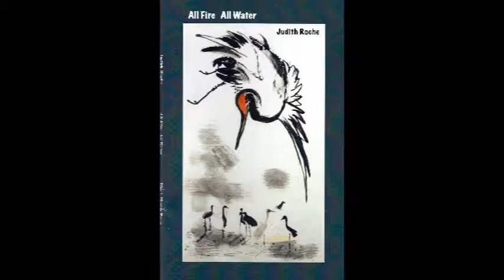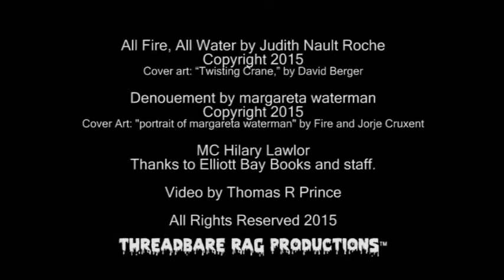Judith Nault Roche with margareta waterman, April 2015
Live at Elliot Bay Books on April 3, 2015

All Fire, All Water by Judith Nault Roche
Cover art: “Twisting Crane,” by David Berger

Denouement by margareta waterman
Cover Art: "portrait of margareta waterman" by Fire and Jorje Cruxent

MC Hilary Lawlor
Thanks to Elliott Bay Books and staff.

Video by Thomas R Prince
Threadbare Rag Productions™